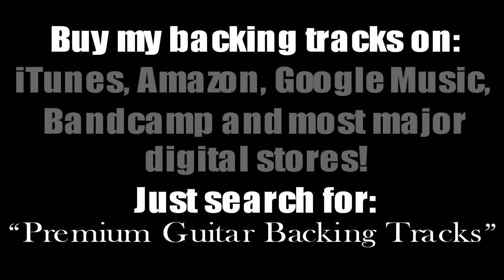F Sharp Minor Hard Rock Heavy Metal Guitar Backing Track Jam 180 BPM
You can buy my backing tracks @
Rock, Metal, Blues and more!

Every bit helps and is greatly appreciated!

Only the tracks available from iTunes, Amazon, Google Play, Bandcamp and other authorized digital stores are.
Thanks!